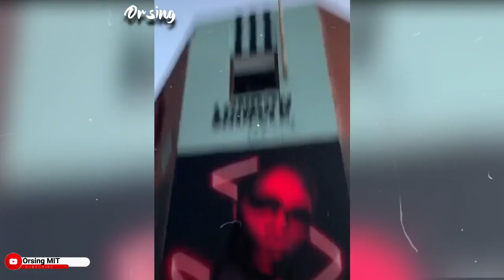Memes - funny tiktok video part: 49